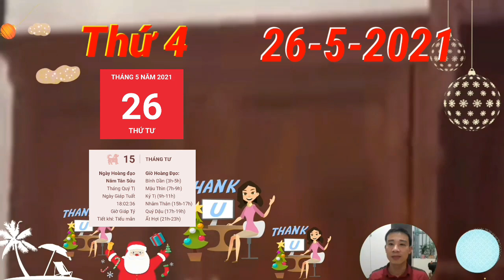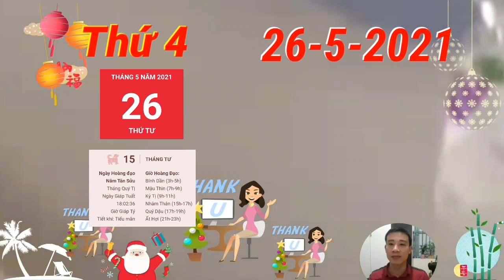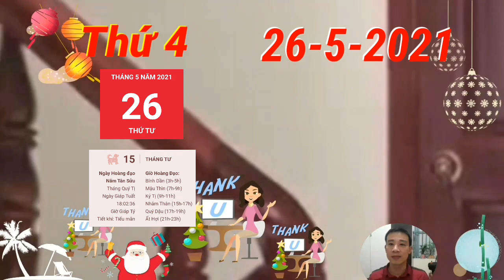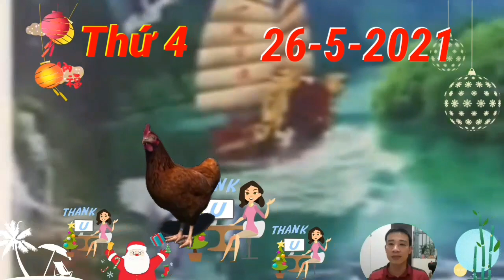Đúng Ngày 26/5/2021 Con Giáp TRÚNG ĐỘC ĐẮC, PHÁT TÀI LỚN, GIÀU BẤT NGỜ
người tuổi Tý cần phải hết sức tập trung vào công việc của mình nếu không muốn mọi thứ đi chệch khỏi quỹ đạo mà bạn đã vạch ra. Thương Quan xuất hiện có thể gây không ít cản trở khiến vận trình của bạn khó mà suôn sẻ.
tuổi Dần trong ngày hôm nay được Tam Hợp quý nhân che chở sẽ có được nhiều may mắn hơn hẳn. Bằng sự khôn ngoan và mạnh mẽ của mình, bạn hoàn thành tốt mọi mục tiêu đã đề ra, thậm chí còn đạt được kết quả ngoài mong đợi.
tuổi Tị, ngày có sự xuất hiện của Thiên Quan cũng kéo theo họa tiểu nhân quấy phá khiến vận trình của bạn lên xuống khá thất thường. Bản mệnh luôn cố gắng rất nhiều để chứng minh năng lực của mình nhưng cứ gần thành công thì lại bị đạp đổ.
tuổi Thân được Tam Hội cục che chở nên vận trình hanh thông, công việc suôn sẻ, tình cảm cũng tiến triển thuận lợi. Vốn là con giáp nhanh nhẹn, lại sẵn “máu liều” nên nếu tập trung vào lĩnh vực đầu tư, kinh doanh thì con giáp này sẽ có tiềm năng giàu rất nhanh.
Thực Thần xuất hiện mang tới may mắn về tài lộc cho tuổi Hợi trong ngày này. Bản mệnh kiếm được tiền từ những cơ hội không thể tin được, quý nhân giúp đỡ chỉ đường dẫn lối cho bản mệnh tìm ra được thời cơ trong khó khăn.

CÁC BẠN THAM KHẢO thêm video sau nhé:
Tử Vi Hàng Ngày 25/5 CỬA TRỜI ĐÃ MỞ, THẦN TÀI VỀ, Tiền Về Đầy Két, Lộc Đầy Nhà
Tử Vi Ngày 24/5/2021 Thần Tài Báo Mộng, Con Giáp Trúng Lớn, Giàu To, Tiền Chật Két
Tử Vi Ngày 23/5/2021 Tiền Tỷ Cầm Tay, Con Giáp Bất Ngờ Trúng Lớn, Cực Giàu
Tử Vi Hàng Ngày 23/5 Chúc Mừng Con Giáp Trúng ĐỘC ĐẮC, Giàu Có Bất Ngờ, Tiền Tỷ Cầm Tay